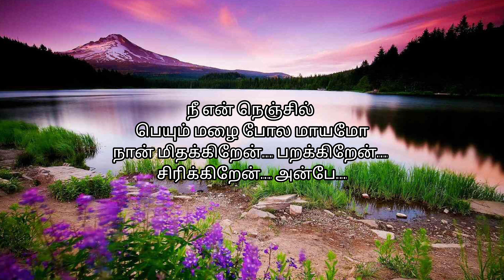Kaatru Veesum song with Tamil Lyrics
Singer: Haricharan